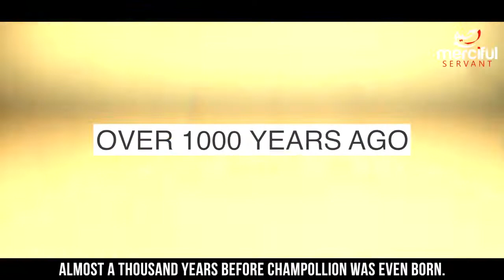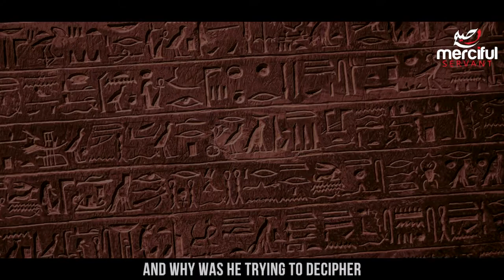HISTORYS MOST FAMOUS CODE CRACKED BY A?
Credits: The Merciful Servant